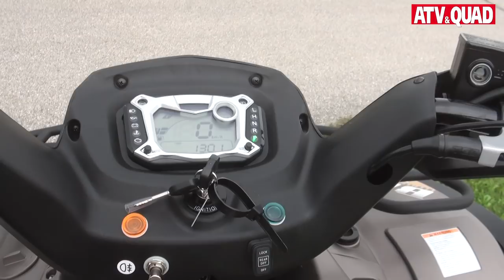TGB Blade 1000 LT V-Twin: Die Volks Tausender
Ab November 2015 ist die TGB Blade 1000 LT V-Twin im deutschsprachigen Raum zu haben, und das mit umfassender Ausstattung bereits ab 9.999 Euro als günstigstes ATV in seiner Klasse. Was die Volks-Tausender wirklich kann, klärt der Test in ATV&QUAD Magazin 2015/11-12. Ein Film von ATV&QUAD